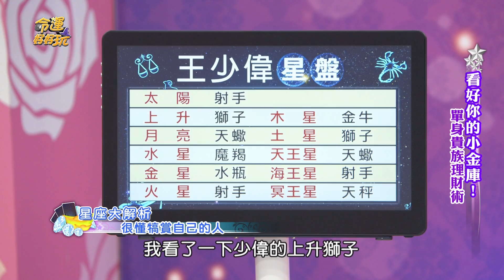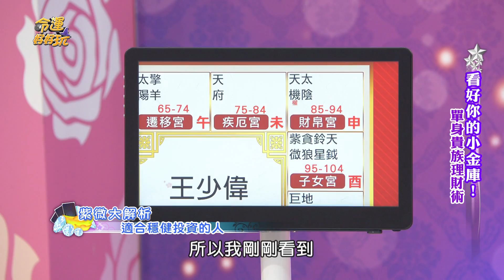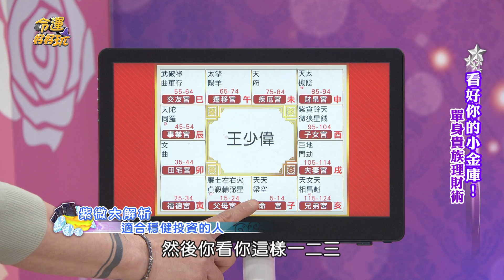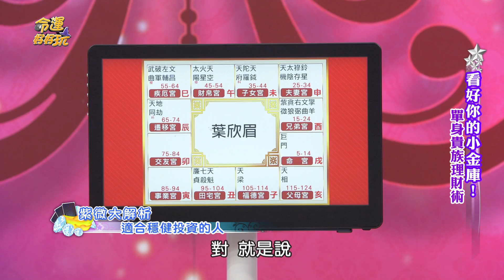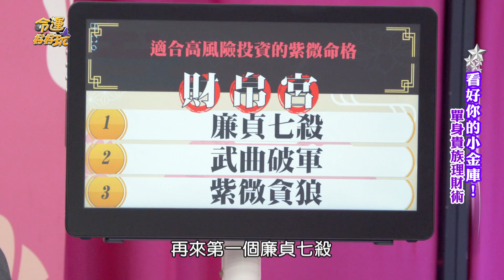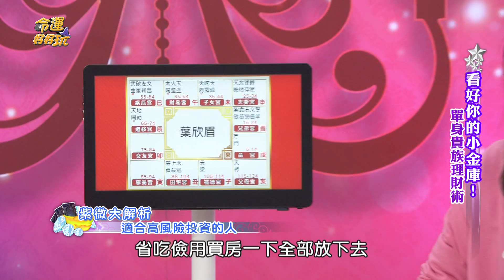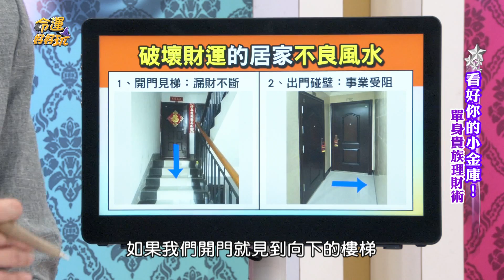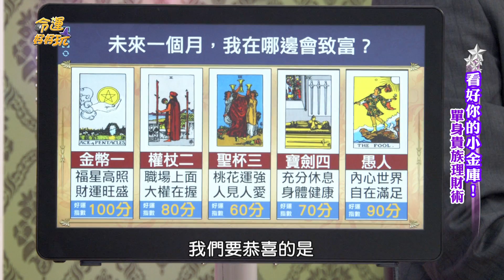【命運好好玩】買房進財賺大錢！單身貴族如何看好你的小金庫？ 2021.04.06 (王少偉、葉欣眉 )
00:00  介紹來賓
01:12  32歲就買房，運氣超好順利置產
04:15  王少偉一直單身，是房子的問題嗎？
06:30  買房下不了決心，是遇到什麼阻礙？
10:21  王少偉買房心法大公開
13:50  旺家宅的好格局風水
26:53  買房後沒了奮鬥目標，突然萌生不想奮鬥的念頭
29:37  很懂得犒賞自己的星座
35:38  創業開麵包店，卻是花錢買教訓
38:49  適合穩健投資的人
46:30  投資外幣靈活運用，多方進財
48:10  買股票殺進殺出，曾經擁有紙上富貴
51:38  適合高風險投資的人
1:01:33  破壞財運的不良風水
1:06:52  塔羅占卜